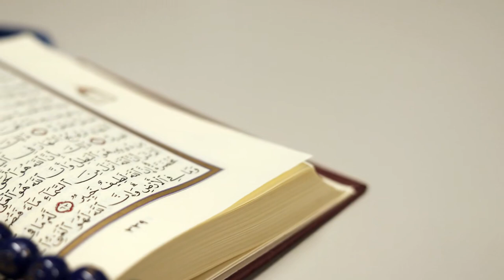Touch Of Enchantment Audio Trọn Bộ - Chương 1 | Teresa Medeiros Phương Tây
Truyện: TOUCH OF ENCHANTMENT Tập 1
Tác giả: Teresa Medeiros
Thể loại: Phương Tây